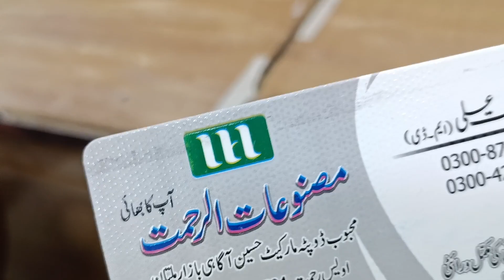PAKISTANI CHIFFON K NEW DESIGN| BOHAT SASTY| WHOLESALE PRICE